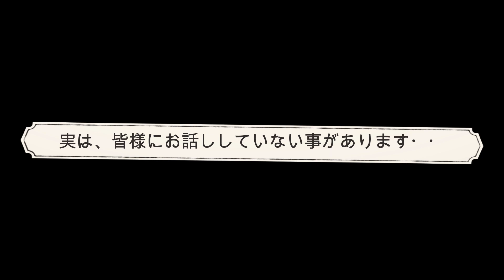元繁殖犬おもちちゃんと関係修復中。おもち&おこげちゃんに伝えたい事「vol 229」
現在Lima o mamaチャリティーグッズ再販中です（７月２４日まで）
こちらのURLより、商品の購入ページをご覧頂けますෆ⸒⸒

・Lima o mamaの活動にご賛同頂けます♬.*ﾟ
【PAW PAW STRONG】オンラインショップはコチラ
EULAG6FZ
ご購入金額の20％をLima o mamaの活動資金として寄付して頂く形になります。

私たちは、水頭症で全盲のミオ、全盲でてんかん持ちのウッディ、ペットショップでB級品として売られていたさくらを家族として迎えた事をきっかけに保護活動をスタートしました。
保護っ子たちが本当の家族と出逢えるまでの日々の様子をお届けします♪

繁殖引退犬の女の子２匹を新たに迎えました。
本当のご家族さまと出逢えるまでの様子をお届けして行きますので、ぜひ一緒に見守って下さいね。

【里親さま募集情報】※神奈川県近郊で募集させて頂いております。
おもちちゃん　チワワ・女の子・推定４歳　現在は募集しておりません
おこげちゃん　柴犬・女の子・６歳　現在は募集しておりません
ビア・ガーデン兄弟（ラガー・モルツ）里親募集中　ペットのおうち掲載中

※保護っ子たちの最新情報や日々のことを綴っています。

わが家の保護っ子たちも継続中♪わんこのご飯「うまか」１００円お試しキャンペーンは
こちらのURLをクリックしてね♪

頂いたご支援は、保護した子たちの初期医療（去勢、避妊手術、血液検査など）
及び、治療費などに充てさせて頂きます。温かいご支援をよろしくお願い致します。

口座名義　　　　Lima o mama
（カナ）　　　　リマ　オー　マーマ
口座記号番号　　００２７０−３−１４３６５０

他行から送金する場合
店名　　　　〇二九　（ゼロ二キュウ）

保護犬 繁殖犬# 里親募集